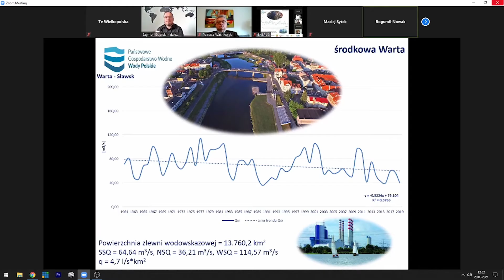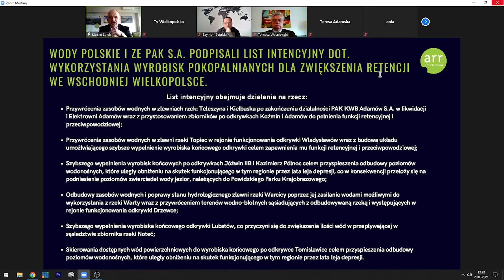Gospodarka wodna a sprawiedliwa transformacja energetyczna